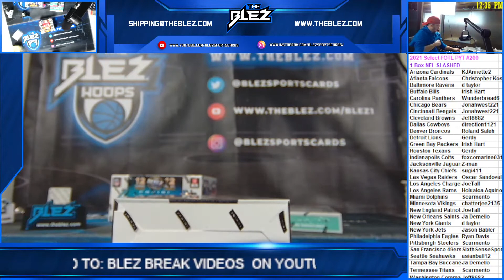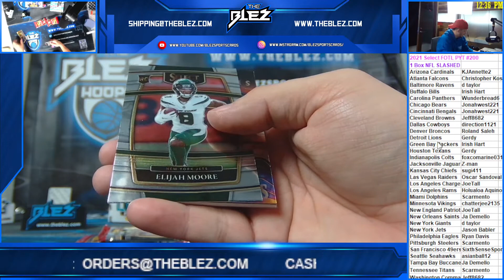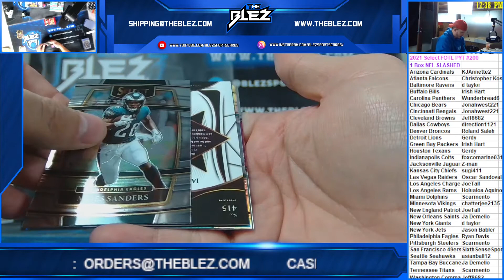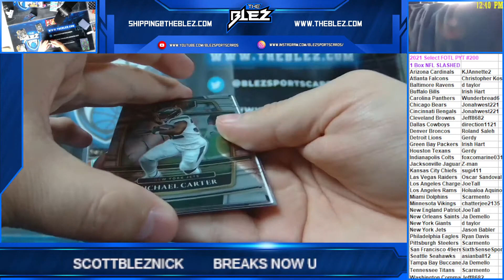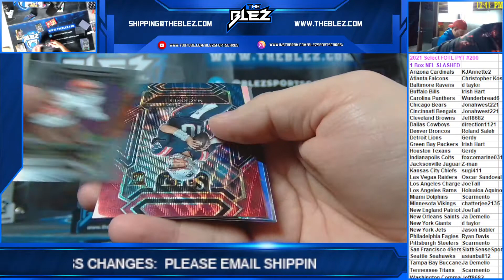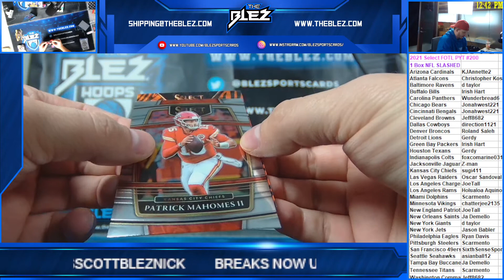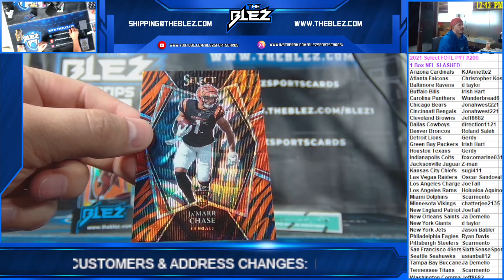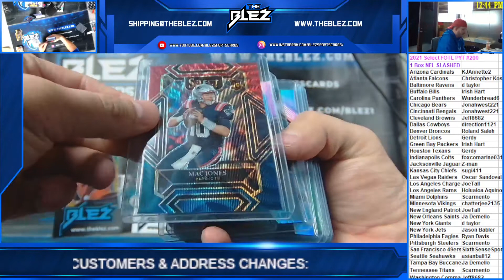2021 Select FOTL 1 Box PYT #200